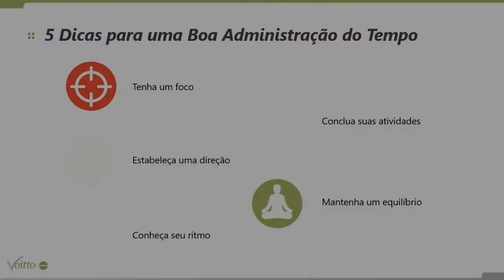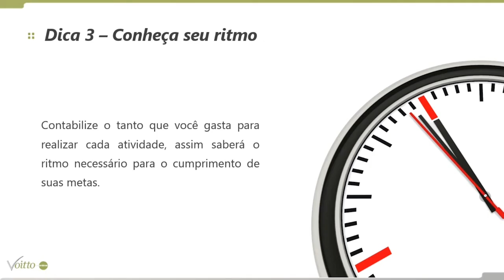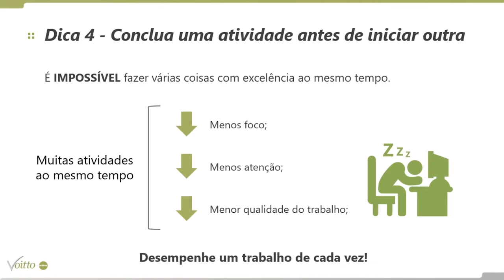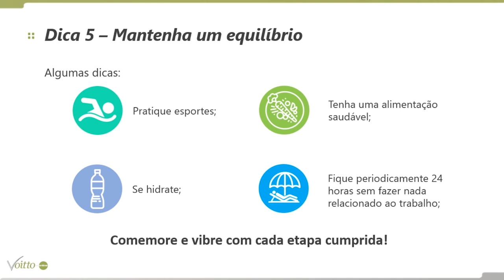5 DICAS PARA GERIR MELHOR SEU TEMPO E AUMENTAR A PRODUTIVIDADE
Mês do Consumidor: ofertas exclusivas com descontos de até 80%, além de bônus exclusivos, saiba mais Aproveite o Mês do Consumidor aproveitando ofertas exclusivas com descontos de até 80% além de bônus exclusivos, saiba mais Aproveite o Carnavoitto e inscreva-se em 6 cursos gratuitos com certificado, saiba mais Como manter o foco nas nossas atividades com o volume de informação que recebemos no dia a dia?

Ter uma lista de tarefas, definir prazos para cada atividade a ser desempenhada e estimar quanto tempo uma atividade precisa utilizar para ser concluída são caminhos para fazer uma boa gestão do tempo.

No vídeo de hoje iremos mostrar a importância de realizar um planejamento da vida pessoal para que ela não entre em conflito com a vida profissional aumentando sua produtividade.

Além disso mensure seu tempo definindo o que deve ser feito com urgência dando uma alavancada no seu gerenciamento de tempo e, principalmente, realize cada tarefa de cada vez.

7 dicas de como ser mais organizado no ambiente de trabalho